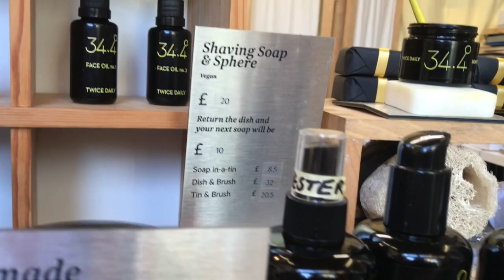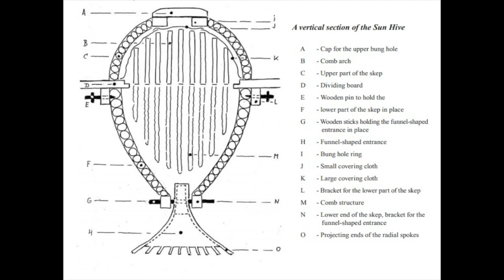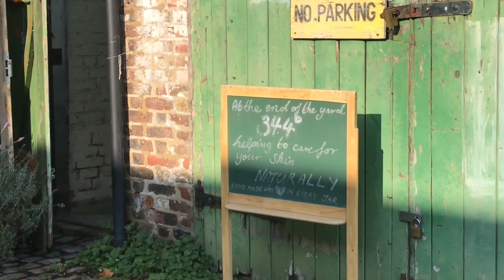Elka de Wit: 'I'm trying to change how we look at bees – it should be about the bees, not the honey'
In this episode, Alexandra chats to natural skincare developer Elka de Wit of 34.4º Skincare, based in Stoke Newington, London.

On how her skincare range came about, Elka says: ’Initially I had really really bad skin… and simultaneously – because these things always happen simultaneously – I was also helping on an apiary. And on that Apiary they were throwing all their bees wax away. And I did a bit of reading about it and realised that bees wax is actually a really terrific thing to use in products, so I was experimenting…’

Elka calls it ‘the 34.4 effect’ and adds: ‘Bees sorted out my skin problems. It works by sealing in your moisture and it works really like a protective layer on your skin. So I worked on this for a while and developed the honey balm which is today still our bestselling product, and it sorted out my skin problems.’

Elka, who has gone on to develop many other great products, also says honey also kills bacteria and is a great skin product for sensitive skin.

Alexandra and Elka also discuss beekeeping, the future of our bees and how we can all do our part to help the bees. In fact, 3.44% of every sale goes to the National Beekeeping Trust.

Elka says: ‘My passion is trying to change how we look at bees… It should be about the bees – it shouldn’t be about honey. The reason we are so interested in bees is because they produce honey.’

34.4º is a Community Interest Company (C.I.C), which means its assets and profits are used for social good. The company belongs to the community so if Elka steps away from it, someone else can take it over.

Elka de Wit is the founder of 34.4º (C.I.C.) natural skincare.

Elka was born in Liberia, grew up in West and East Africa and Hong Kong and has also lived in Sicily and Germany.

From corporate education to wellbeing management, Elka has developed an eye for business, together with a passion about leading a sustainable, healthy life and having a positive impact on the community.

She's enjoyed living and working in Stoke Newington since 1991 and is thrilled that a local artist lets her use the front part of her space as the N16 showcase for the unique 34.4º collection.

34.4º is the result of experimenting with different ingredients to soothe her own skin which became easily irritated by the slightest application of synthetic preservatives. Another company run by Elka, ZEPHYR, is devoted to essential oils and nebulisers.

To make a donation and offer support to 34.4º in their good work in creating conscious skincare, saving the bees and creating a positive community enterprise, visit:

As a healer and spiritual channel, Alexandra has created a platform through which to share the wealth of wisdom rising on the planet with the return of the Divine feminine. The show offers inspiration from expert interviews with authors, healers, teachers and visionaries to news, events, festivals, sacred travel and retreats.